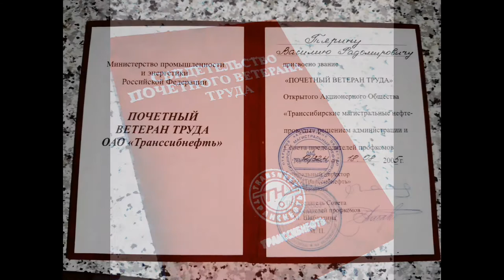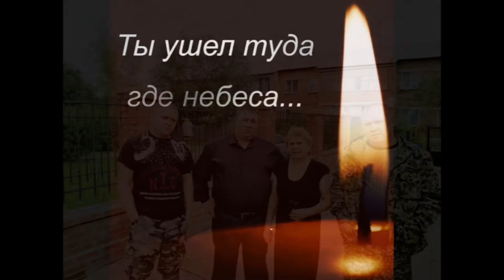40 дней по Папе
40 дней по Папе. Помянем. Царствие тебе небесное, наш родной